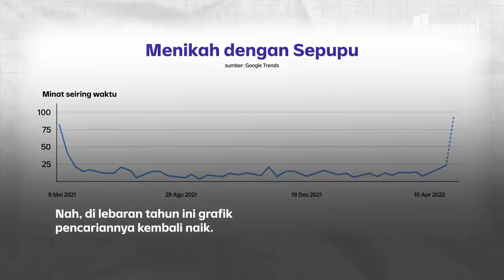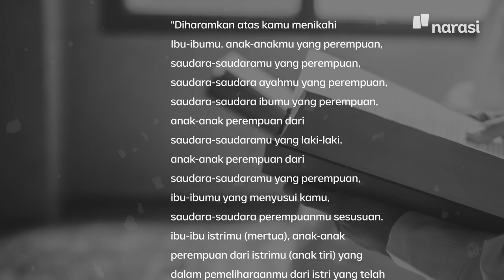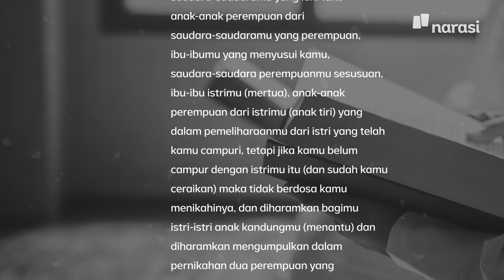Naksir Sepupu saat Lebaran. Gas atau Enggak, Nih? | Narasi Daily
Hayo, ada yang naksir sepupu pas Lebaran kemarin? Gaskeun enggak, nih?

Agama dan undang-undang, sih, memperbolehkan kalau kamu mau menikah dengan sepupu. Tapi inget, ada risiko genetik yang enggak kecil dari pernikahan dengan sepupu. Apa itu?

Tonton video lengkapnya ya~

| Narasi Daily

(Narasi)